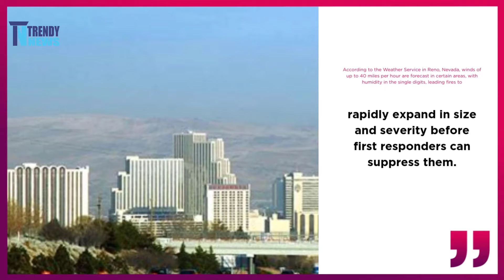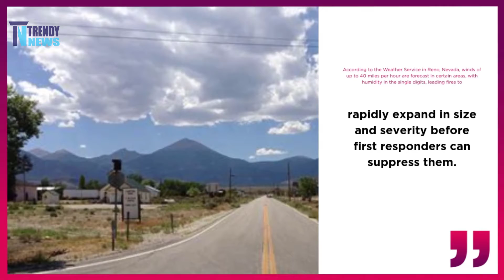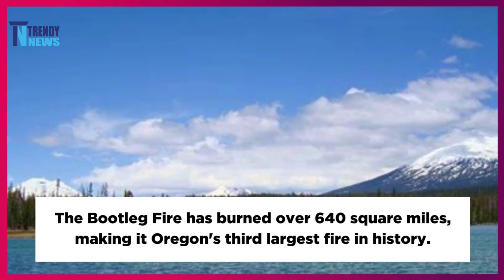Red flag warnings have generated more wildfire fears; the Dixie Fire has jumped the boundary lines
On Wednesday, firefighters battling dozens of flames throughout the West braced for more hot, dry weather, with hazardous conditions threatening to fuel new wildfires in many states.

The National Weather Service has issued red flag warnings for sections of California, Nevada, and Oregon through Wednesday evening, citing gusty winds and low humidity as conditions that could cause vegetation to burn quickly.

According to the Weather Service in Reno, Nevada, winds of up to 40 miles per hour are forecast in certain areas, with humidity in the single digits, leading fires to, "rapidly expand in size and severity before first responders can suppress them."

According to the National Interagency Fire Center, 25 large wildfires are burning in just three states, while 97 massive flames have burned over 2,900 square miles across 12 states.

The Dixie Fire in northern California remains the state's worst blaze as conditions continue to stoke the flames.

On Tuesday, firefighters detected activity on the 395-square-mile fire's east and west flanks.

The blaze has scorched over 25 square miles and is only 5% contained.

According to scientists, climate change caused conditions in the West that resulted in warmer, drier weather, leading wildfires to burn over larger areas, more fiercely, and more frequently.

The Bootleg Fire has burned over 640 square miles, making it Oregon's third largest fire in history.

According to the Forest Service, firefighters were making headway in creating fire lines despite the dry conditions, and the flame was 84 percent contained.

Red flag wildfire Dixie Fire fire in california fire in USA firefighters usa firefighters